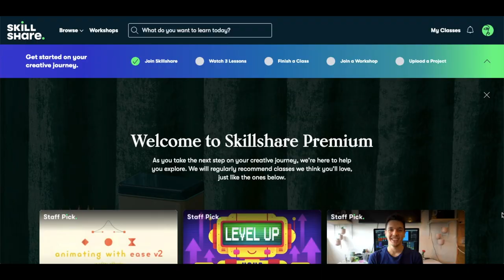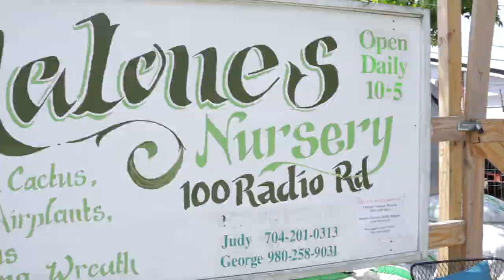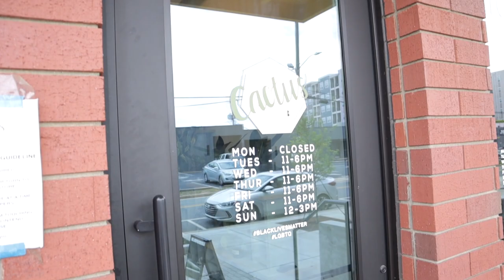Fishtail Hoya, Dark Lord Philodendron & So Many Rare Plants! Plant Shopping & Plant Haul at Malone's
In this episode I went plant shopping Malone's Nursery in Charlotte, NC. I didn't realize they had restocked and found so many amazing rare plants! I then stopped by Cactus Club in Charlotte, NC for a little more plant shopping.  Plant haul at the end of the video!

*2021 UPDATED* RECOMMENDED PRODUCTS

Black Gold All Organic Potting Soil

*Humidifiers
Bells & Whistles Top Fill Humidifier

Clear Nursery Pots
3 Inch 20 Count White Terracotta Pots